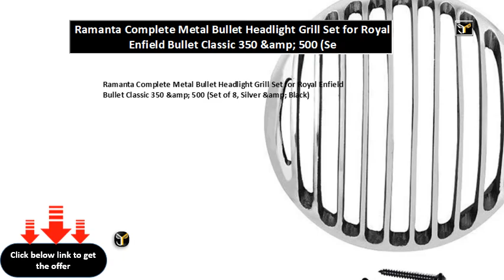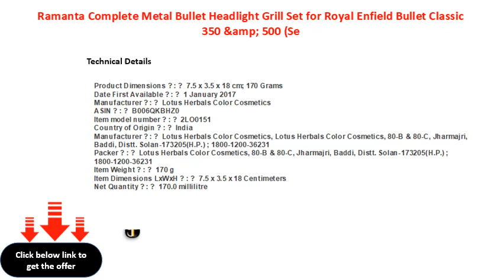Ramanta Complete Metal Bullet Headlight Grill Set for Royal Enfield Bullet Classic 350 &amp; 500 Se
Ramanta Complete Metal Bullet Headlight Grill Set for Royal Enfield Bullet Classic 350 &amp; 500 (Set of 8, Silver &amp; Black)